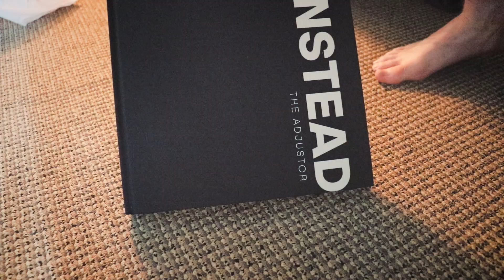Is the Gonstead Technique for Men Only? And Why I Decided to Learn This System | AskSteven Ep 5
AskSteven is a weekly show for pre-chiropractic students, where Steven answers your questions regarding chiropractic, school, health, life, and everything in between. To get your questions answered, comment/message your questions using